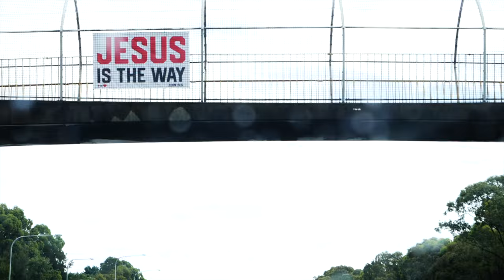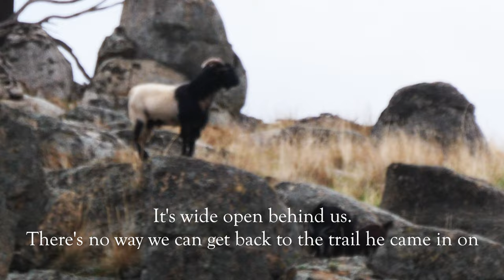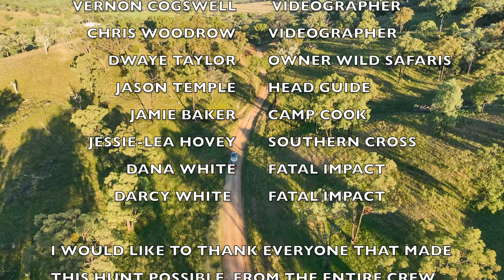Bowhunting Australia! Just Relentless Down Under Part 1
Caleb is on an adventure and heads to the land down under to hunt fallow deer a ferrel goats.